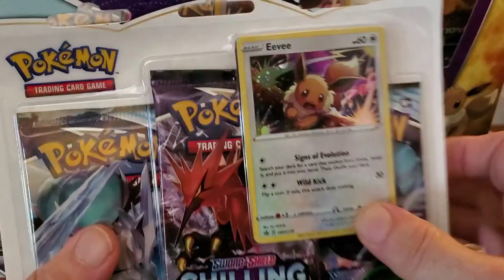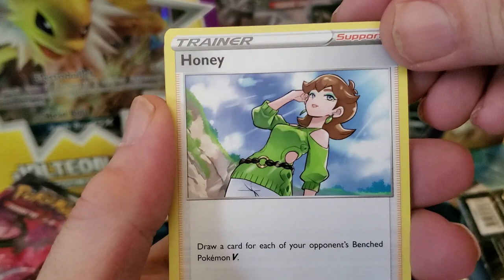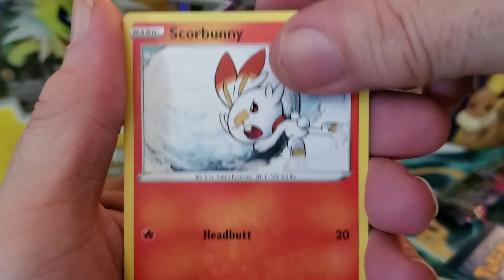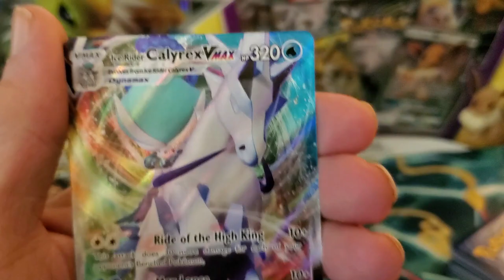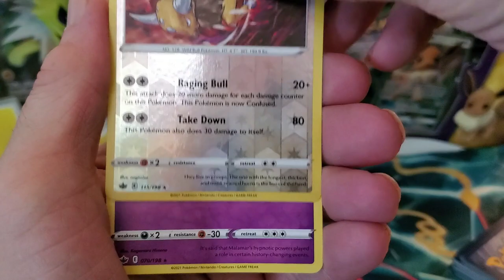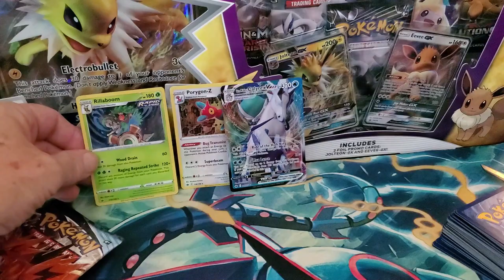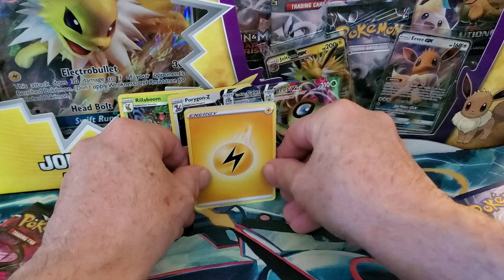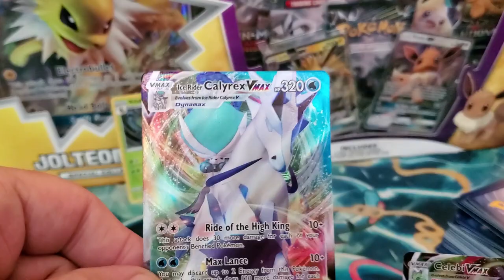FlippinFlippers Chilling Reign 3 Pack Blisters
Opening 3 pack blisters of Chilling Reign #67